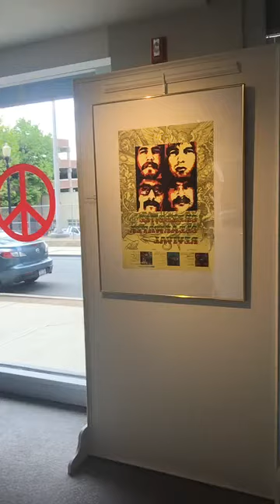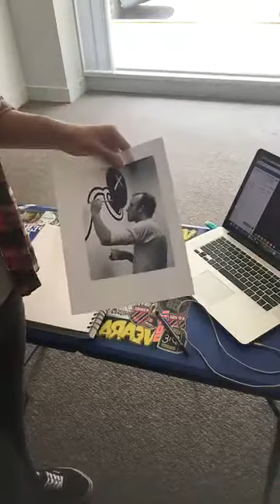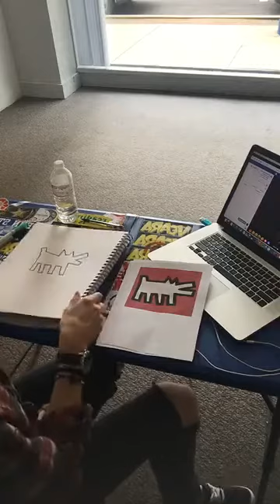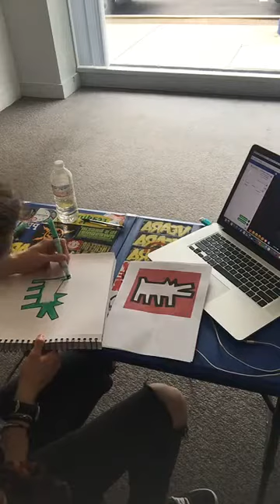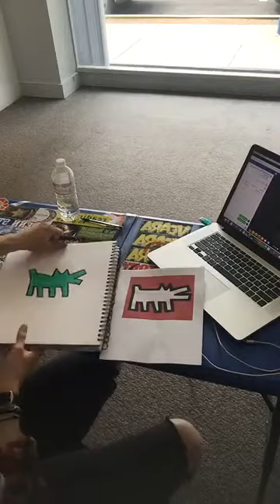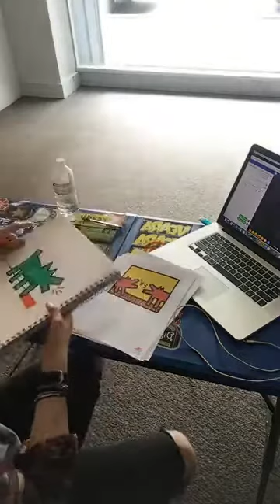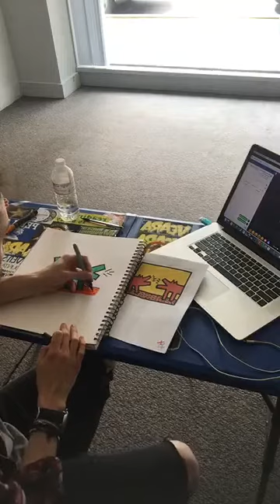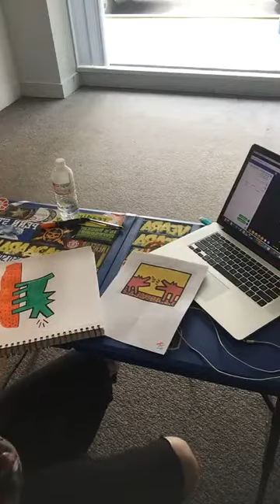SAMA Altoona: Keith Haring Part 2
Join SAMA Altoona as we dive back into the art of Keith Haring, taught by Neil Young.